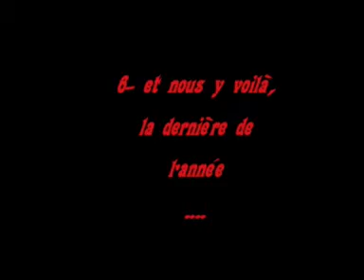ensemble A1 palaiseau saison 2008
6 filles géniales!!!